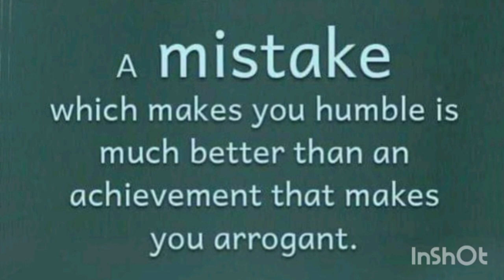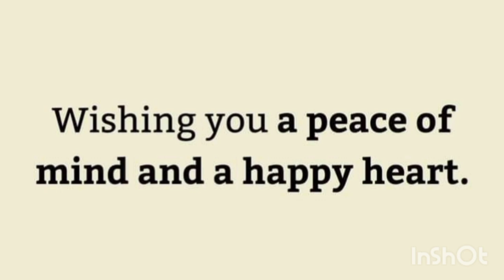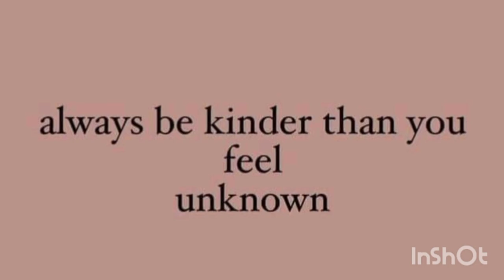quotes that touch my heart|best video|motivational video status